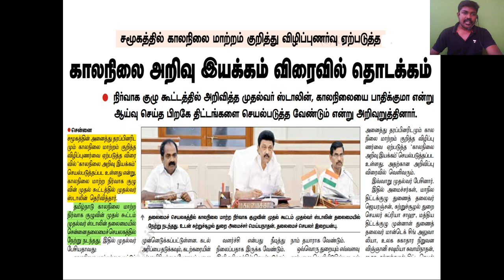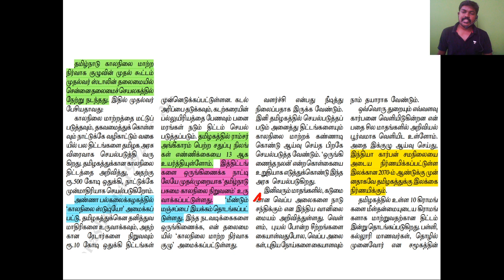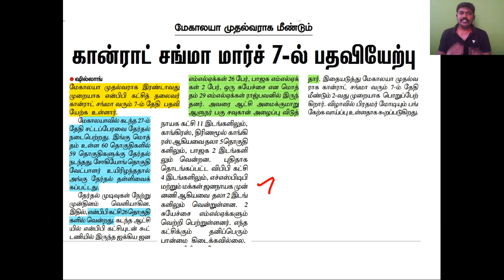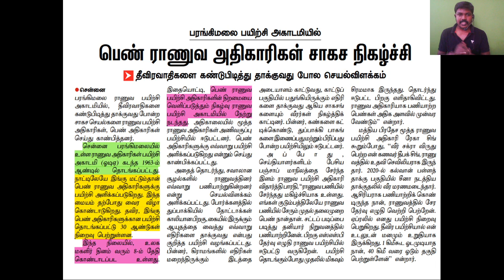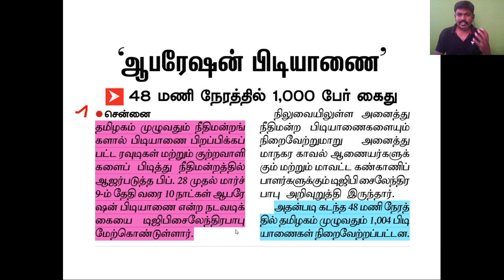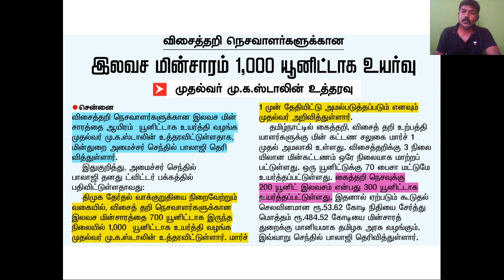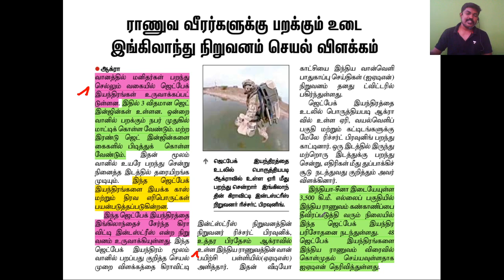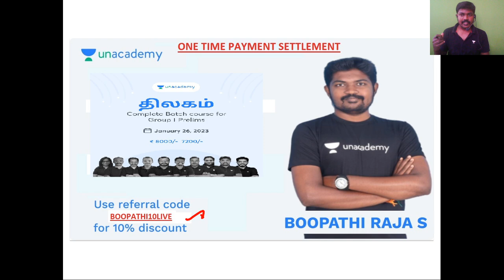TNPSC Shock: What Happens Today Will Change Everything | Boopathi Raja